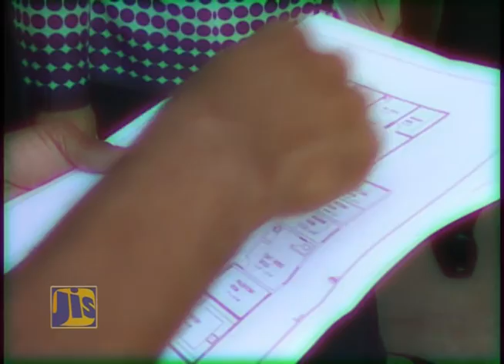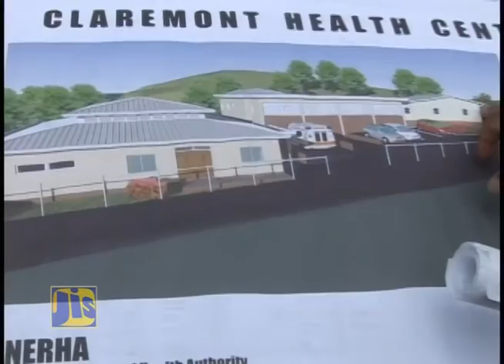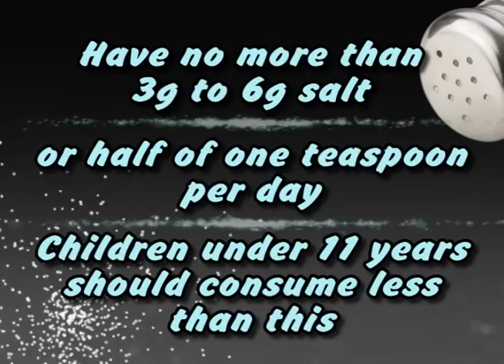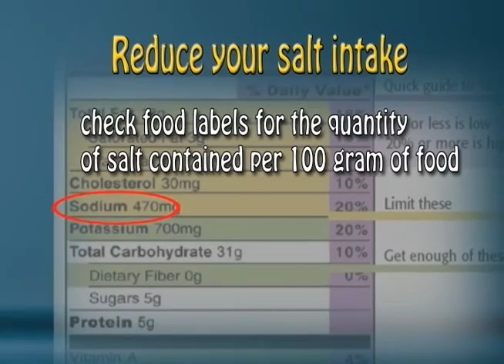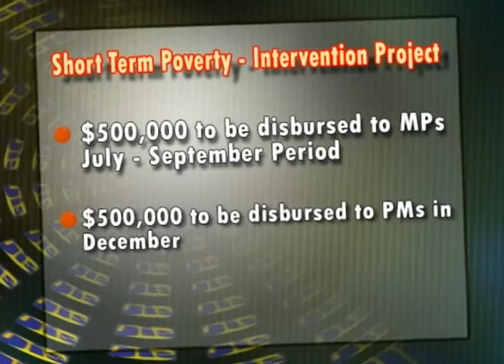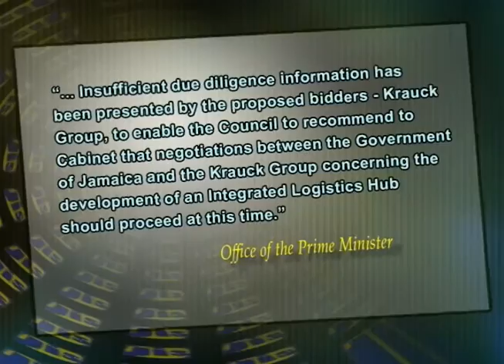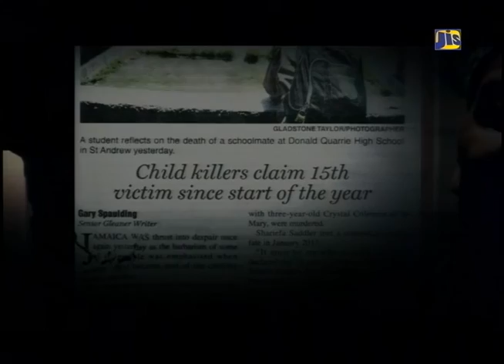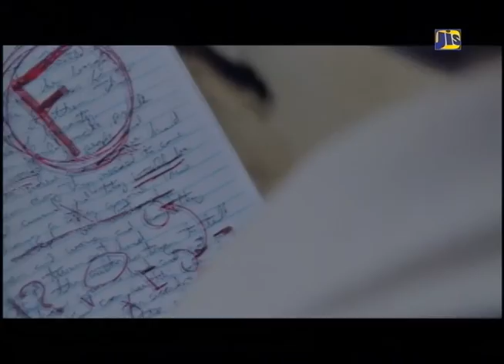Jamaica Magazine - June 27, 2015